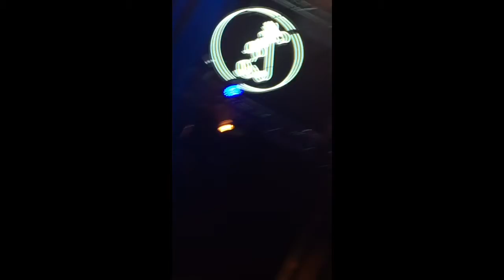MAD G-Eazy - These Things Happen tour - Houston TX 2014